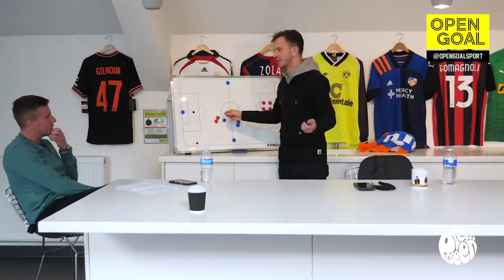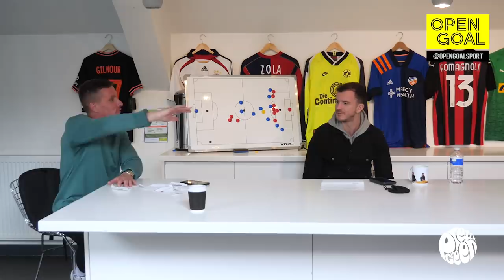FOOTBALLER STAG DO & SUMMER HOLIDAY STORIES & CUP FINAL PREVIEW | Keeping The Ball On The Ground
Summer is upon most of the football industry so the boys reflect on some of their best memories from their summer breaks including stag dos, holidays, famous players they've grabbed a pint with while abroad and also the dreaded pre-season programmes for when they return.

The lads also look ahead to an exciting match-up in the Scottish Cup Final this weekend with Hibs taking on St Johnstone as well as discuss the final outcome of the tight SPFL Premiership relegation battle as Kilmarnock now must take on Dundee to fight for their place to stay in the top league.